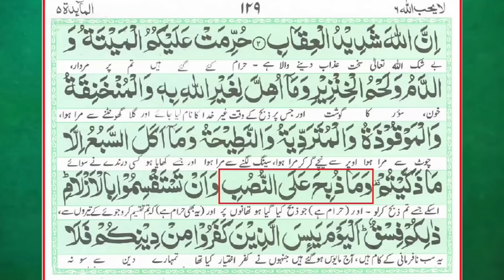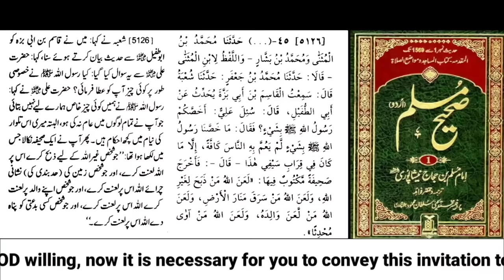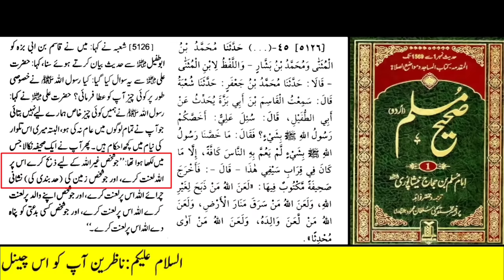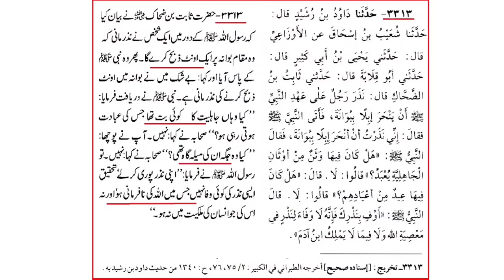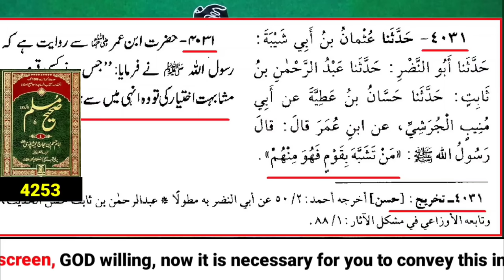25 Dec Ko Happy Christmas Ki Mubarak Dena | Holi & Diwali Ki Mubarak [Engineer Muhammad Ali Mirza]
Can Muslims say Merry Christmas to Christians on December 25?  And can we congratulate Hindus and Sikhs on Holi and Diwali?